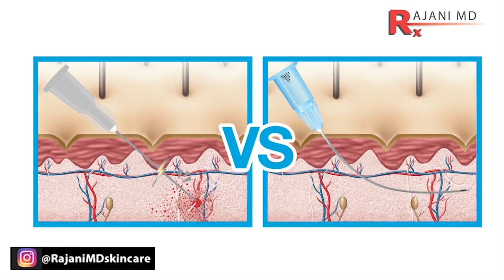Biến chứng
một tình huống làm phức tạp một cái gì đó; một khó khăn